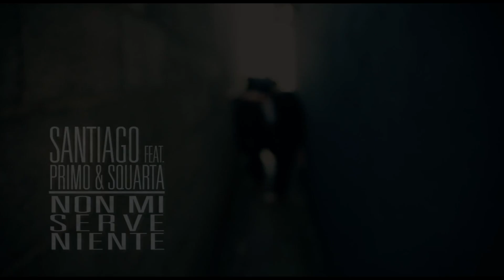Santiago, Ghiaccio & Magma - Video Intervista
Hano.it intervista Santiago sul disco Ghiaccio & Magma.